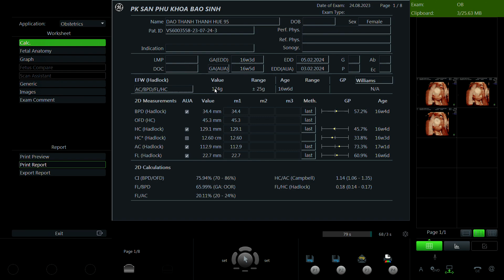Đào Thanh Thanh Huệ 1995